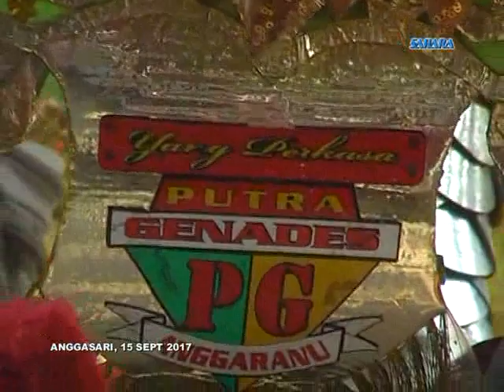Cinta Bli Pasti - Putra Genades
Dok. Kel. Bpk. Wamin - Ibu Inah
Khitanan : Dede Bayu
Dsn. Anggaranu Desa Anggasari Kec. Sukasari Kab. Subang